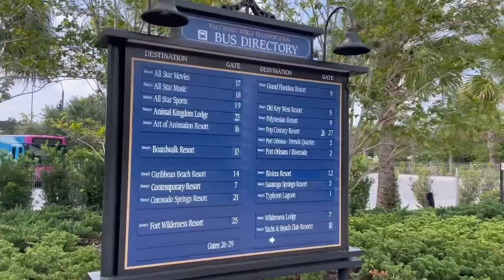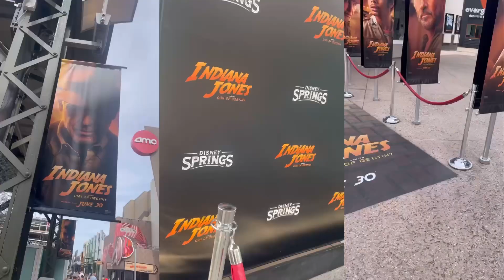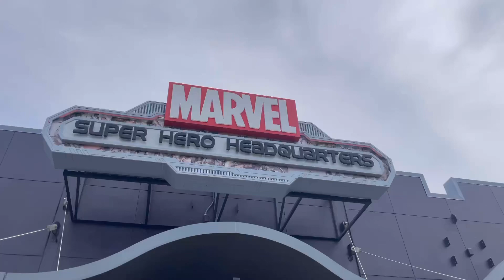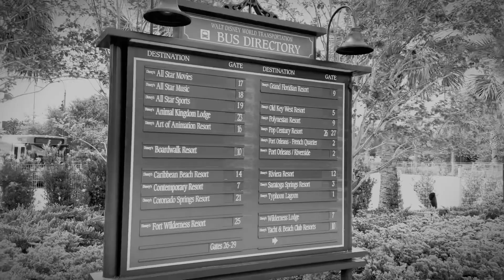VISITE A WALT DISNEY WORLD COMPLETAMENTE GRATIS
VISITE A WALTDISNEYWORLD COMPLETAMENTE GRATIS